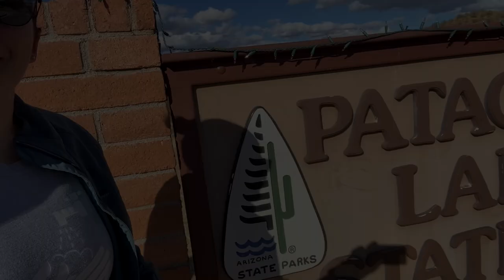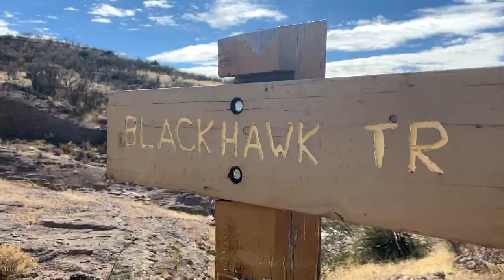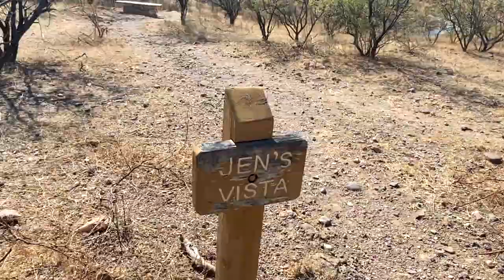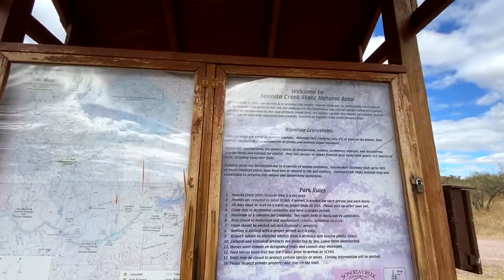Patagonia Lake State Park | Sonoita Creek State Natural Area | Blackhawk to Sonoita Creek Hike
Today is day final of the Southern Arizona trip I took back in January 2022. Come with me as we hike around Sonoita Creek State Natural Area, and I show you around Patagonia Lake State Park! Spoiler Alert: That building we found abandoned was an old rail depot from the 1800’s!
HIKING DATE: JANUARY 17, 2022